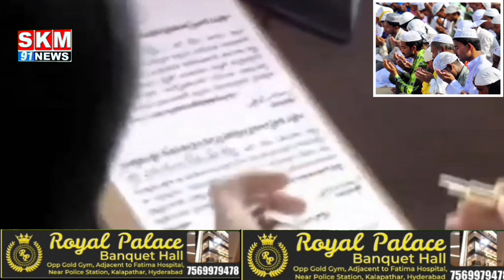TELANGANA STATE ME REVANTH REDDY K CABINET ME AB TK KOI MUSLIM KO LEADR K TUR PR SHAMIL NAI KIYA